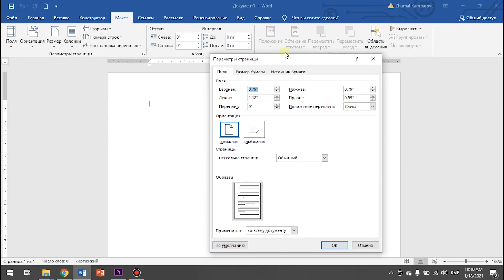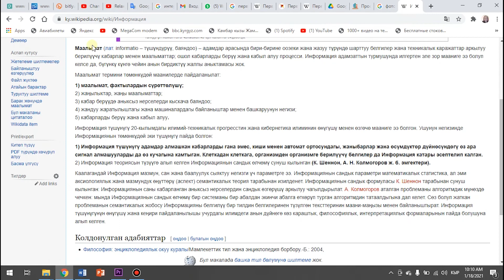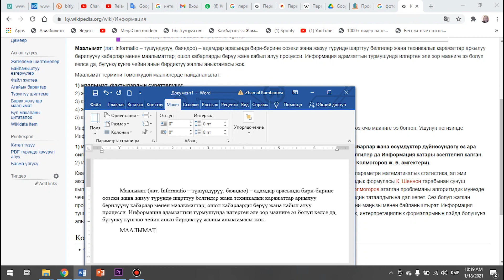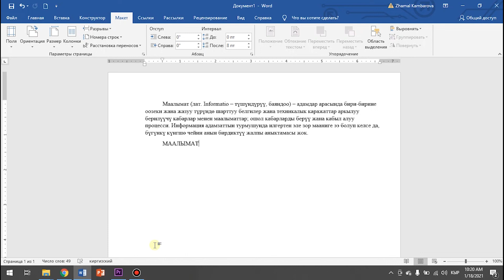MS Word Текст киргизүү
Текст киргизүүдө сакталуучу эрежелер:
-Саптын башындагы сөз автоматтык түрдө чоң тамга менен жазылат.
-Саптын аягында Enterди басуу керектелбейт, автоматтык түрдө кийинки сапка курсор түшөт
- Сөздөрдүн ортосунда бир гана пробель болушу керек
- Тыныш белгилерден кийин бир пробель болушу керек.
- дефис пробелсиз коюлат
- Тырмакча жана кашаа ичиндеги текст пробелсиз жазылат
- Рим цифралары латын чоң тамгалары аркылуу берилет
- Жаңы сапка түшүү ENTER клавишасы аркылуу жүргүзүлөт
- Тире өзүнө чейин жана өзүнөн кийин пробель коюу аркылуу жазылат
- Кетирилген каталар курсордун оң жагында болсо DELETE, сол жагында болсо BACKSPACE клавишасы аркылуу өчүрүлөт
ж.б.

Каналга катталууну унутпаңыздар. Бул сиздин мага көрсөткөн колдооңуз болсун. Рахмат.